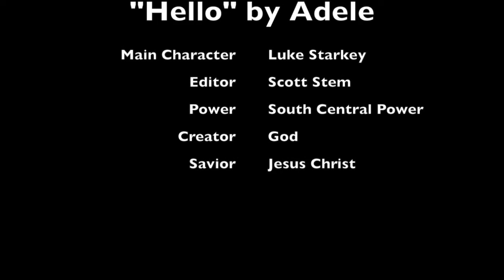Dramatic Readings Hello by Adele (Cover by Luke Starkey)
Thought we would try something new at Cross Current!  Students doing dramatic reading of popular songs...here is our first one!